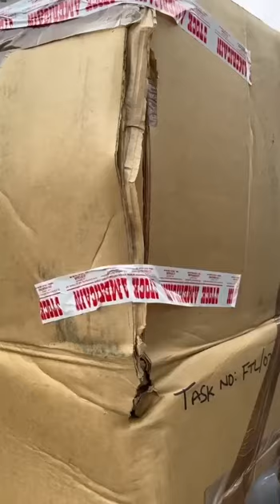На шопінг з @DemokratychnaSokyra : ви донатили, щоб ми придбали якісну форму для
Знайомтесь, це Марія Грицай і Катерина Ейхман.

Саме ці волонтери іздили до Франції на шопінг.  Загалом вони провели в дорозі понад три доби, аби купити фантастичну MTP форму для військових. А потім ще день на складі, завантажуючи та перебираючи її. Ми не знаємо, звідки в них стільки сили й витривалості, але безмежно вдячні, що ці якості в дівчат є. Дякуємо, Машо й Катю ❤️

А за великою коробкою і з повними руками форми стоїть Олесь з Aide et Support  — організації, представники якої прихистили й допомогли нашим дівчатам, а також забрали форму зі складу, усе перебрали й розфасували, і згодом доставлять наші покупки до Польщі. Неймовірно дякуємо вам, ви такі круті!

Дякуємо всім вам за донати, за репости, за коментарі — внесок кожного з вас допомагає одягнути бійців у якісну форму!
Цього разу ваші кошти перетворилися на:

✔️ 1 000 штанів
✔️ 500 кітелів
✔️ 500 убаксів
✔️ 200 парок
✔️ 194 бавовняних футболки
✔️ 47 пар наколінників
✔️ 10 тактичних сумок для протигазів

Ми не забули і про взуття — 600 пар берців уже замовлені в Україні.
Дякуємо, що ви є і ви з нами ❤️